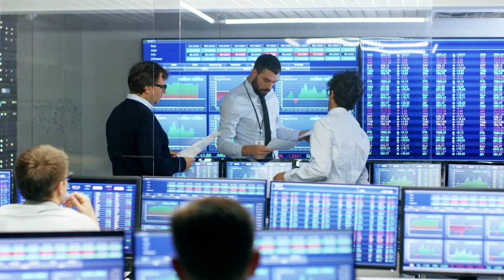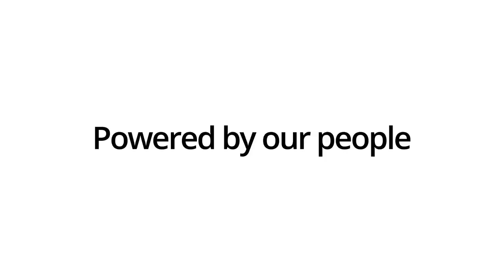Avison Young is creating real economic, social and environmental value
At Avison Young, we’re driven by a common purpose to create real economic, social and environmental value, powered by people.